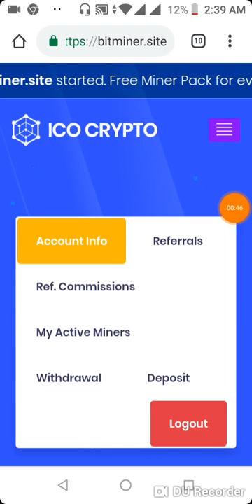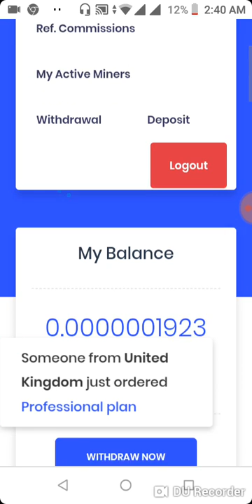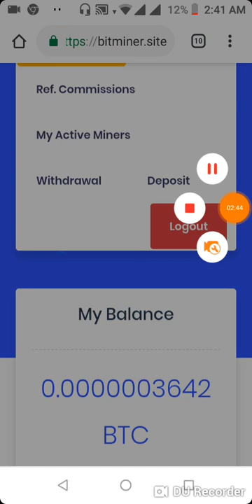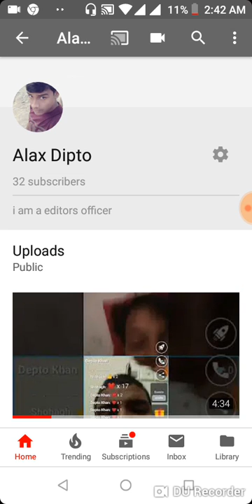অ্যাকাউন্ট খুলে ফ্রীতে আন করুন ১$--১০ $